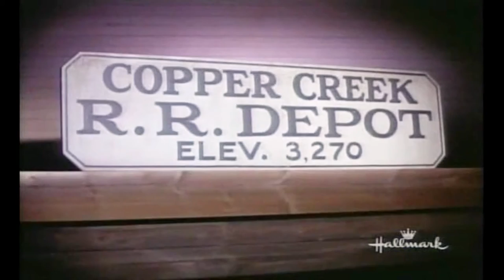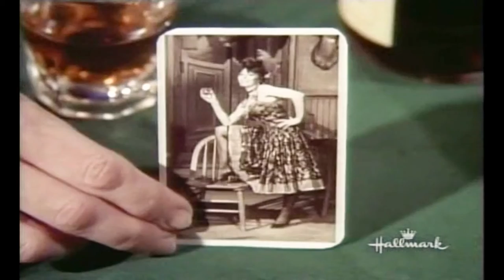The Big Valley -1965 Season 3 NEW ✅ Ep 23 + 24 ✅ Jubal Tanner's Adventure - Western Movie